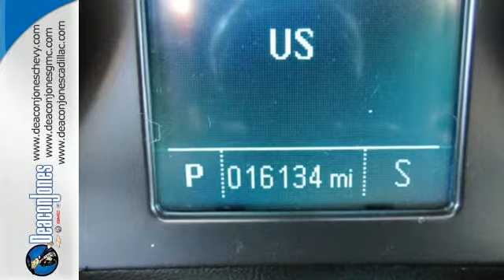2013 Buick Verano Smithfield NC Selma, NC RB5997 - SOLD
Year: 2013
Make: Buick
Model: Verano
Trim: 4dr Sdn
Engine: 2.4L 4 Cylinder Engine
Transmission: AUTOMATIC
Color: Quicksilver Metallic
Interior: Medium Titanium
Mileage: 16131
Stock #: RB5997
VIN: 1G4PP5SK3D4163497
CARFAX 1-Owner, Buick Certified, LOW MILES - 16,131! EPA 32 MPG Hwy/21 MPG City! CD Player, iPod/MP3 Input, Onboard Communications System, Dual Zone A/C, Remote Engine Start, Satellite Radio, 1SD PREFERRED EQUIPMENT GROUP READ MORE! KEY FEATURES INCLUDE: Back-Up Camera, Satellite Radio, iPod/MP3 Input, CD Player, Onboard Communications System, Aluminum Wheels, Remote Engine Start, Dual Zone A/C. MP3 Player, Remote Trunk Release, Keyless Entry, Steering Wheel Controls, Child Safety Locks. OPTION PACKAGES: ENGINE, ECOTEC 2.4L DOHC 4-CYLINDER SIDI (SPARK IGNITION DIRECT INJECTION) with VVT (Variable Valve Timing) and E85 capability (180 hp [134.28 kW] @ 6700 rpm, 171 lb-ft of torque [230.85 N-m] @ 4900 rpm) (STD), 1SD PREFERRED EQUIPMENT GROUP Includes Standard Equipment. EXPERTS ARE SAYING: Great Gas Mileage: 32 MPG Hwy. SHOP WITH CONFIDENCE: CARFAX 1-Owner $0 deductible, transferable 5-Year/100,000-Mile Powertrain Limited Warranty, 12-Month/12,000-Mile Bumper-to-Bumper Limited Warranty, 24/7 roadside assistance for the life of the Powertrain Limited Warranty, Vehicle History Report, 172-Point Inspection and Reconditioning, 2-Year/24,000-Mile Standard CPO Maintenance Plan, 3-Day/150-Mile Customer Satisfaction Guarantee BUY FROM AN AWARD WINNING DEALER: Choose from thousands of preowned vehicles at Deacon Jones. Deacon Jones opened his first used car lot in 1974 in Princeton, NC and has offered quality preowned vehicles to Johnston and surrounding counties for 34 years. Find domestics and imports- something to fit everyone's budget. Financial Hardships? Give Deacon Jones the opportunity to help you reestablish your credit. We look forward to assisting you with your next vehicle purchase. Eastern N.C.'s Largest Volume Dealer. Horsepower calculations based on trim engine configuration. Fuel economy calculations based on original manufacturer data for trim engine configuration. Please confirm the accuracy of the included equipment by calling us prior to purchase.

Address:
1115 North Bright Leaf Blvd